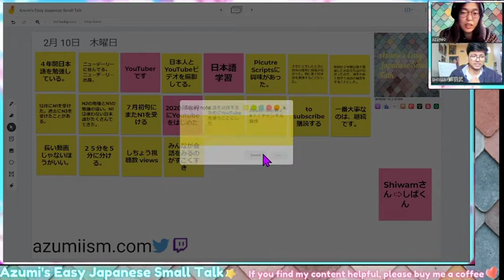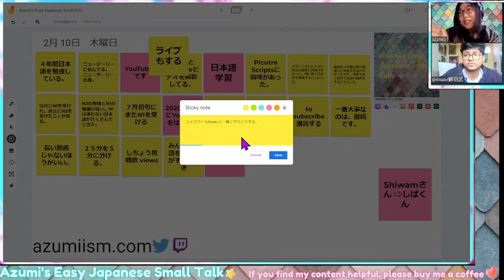【N2】《#4-6 みんなは会話を見るのが好き》: 🇯🇵Let's Talk about Learning Languages with Shiwam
📓Japanese language teacher Azumi chit chat with Japanese learner Shiwamさん📓
Shiwamさんのチャンネルは見逃せませんよ！

💎This is the podcast Parker has found Azumi! これがParkerさんがAzumiを見つけたポッドキャスト💎

✨Why don't you check out the various material for Japanese and English learning here. 日本語学習と英語学習のためのさまざまなコンテンツをみてみませんか。バイリンガルブログです。✨